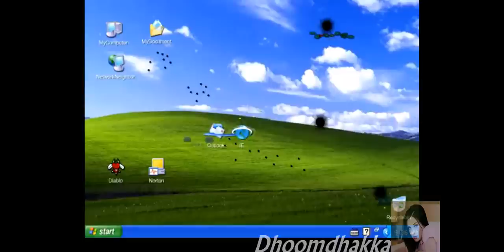Akon - Oh Africa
Hidden Talent @ DhoomdhakkaHidden Talent @ DhoomdhakkaHidden Talent @ DhoomdhakkaHidden Talent @ DhoomdhakkaHidden Talent @ DhoomdhakkaHidden Talent @ DhoomdhakkaHidden Talent @ DhoomdhakkaHidden Talent @ DhoomdhakkaHidden Talent @ DhoomdhakkaHidden Talent @ DhoomdhakkaHidden Talent @ Dhoomdhakka
Greyson Chance's World Premiere! César Santin - Epic FailCésar Santin - Epic FailCésar Santin - Epic Fail  Joey Barton Punches Pedersen  JoeyBartonPunchesPedersen Joey Barton Punches Pedersen Joey Barton Punches Pedersen  JoeyBartonPunchesPedersen Joey Barton Punches Pedersen 2010 asian games quarterfinal uzbekistan vs qatar 2010asiangamesquarterfinal uzbekistanvsqatar Messy Bun Messy BunMessy Bun